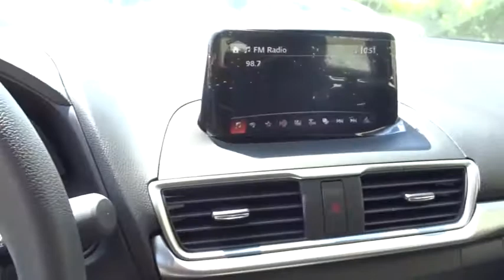2017 Mazda Mazda3 Los Angeles, Cerritos, Van Nuys, Santa Clarita, Culver City, CA 70535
2017 Mazda Mazda3

Star Mazda
1401 S Brand Blvd

SUMMER SALES EVENT! Star Mazda is proud to offer this 2017 Mazda3. Deep Crystal Blue Mica Sport 2.0L 4-Cylinder 28/37mpg Bluetooth Phone and Audio Capability, Backup Rearview Camera, Push Button Start, 16 x 6.5J Alloy Wheels, Air Conditioning w/ Pollen Filter, MAZDA CONNECT Infotainment System, Radio: AM/FM/HD Audio System, Rear Intermittent Window Wiper, Rear Roofline Spoiler, Reclining Front Bucket Seats, Remote keyless entry, Steering wheel mounted audio controls.brbrbr Excellent Selection of New and Used Vehicles, Financing Options, Serving Glendale, Los Angeles, Hollywood, Pasadena, Burbank, Alhambra, and Van Nuys. Internet prices include all dealer rebates and incentives in lieu of special financing. Customers may choose from incentives or special financing.  All financing is on approved credit. Customer must qualify for Rebates, not all rebates may apply. Please contact dealer for details. Applies to vehicles in stock only.  Additional Rebates may apply if applicable. Price includes: $2,000 - Customer Cash. Exp. 07/05/2017